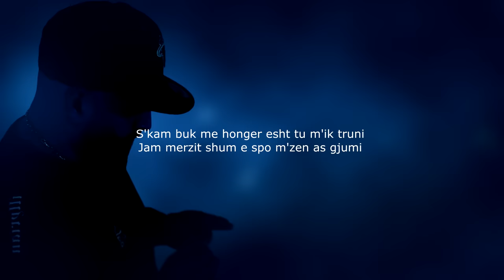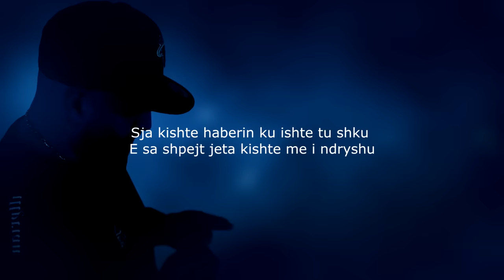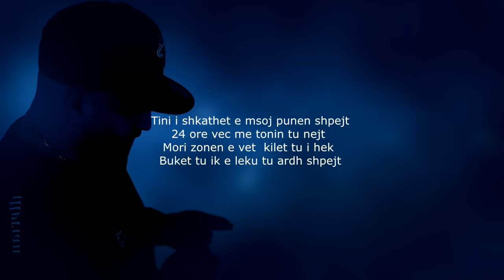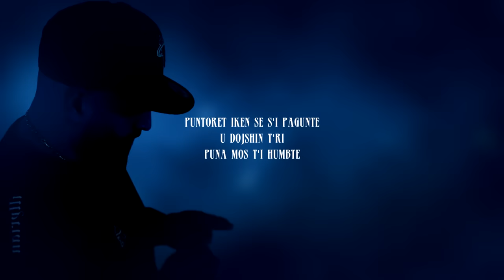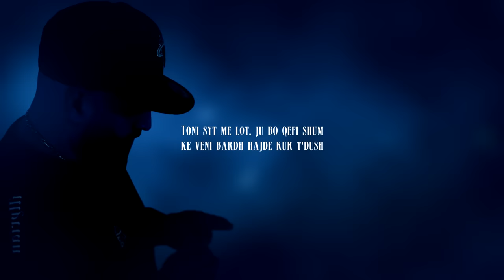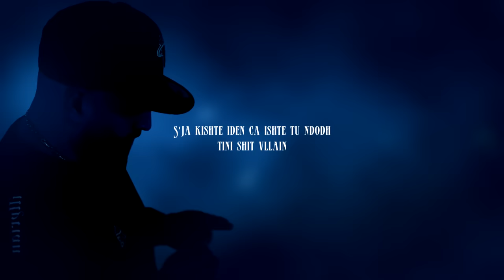VARROSI - Toni & Tini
Lyrics:  VARROSI
Produced by TERM & RVCHET
Mix & Master OTR RECORDS LONDON